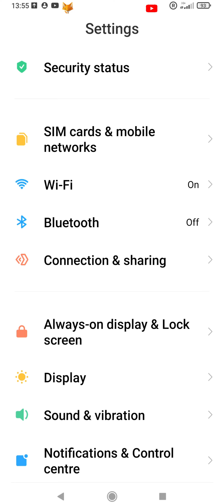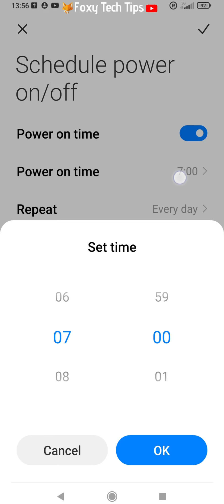How To Schedule Power On/Off Times On Xiaomi Phones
Easy to follow tutorial on Scheduling when your Xiaomi phone should automatically power on and power off each night. If you would like your Xiaomi phone to automatically  shut itself off at night time and turn back on in the morning, here is how to do it.

Steps:

- Its possible to make your Xiaomi phone turn on and off at the same times every day. To do it, Start by opening the settings app.

- In settings, select ‘battery & performance’.

- Now tap the ‘battery’ tab from the top.

- Select ‘schedule power on/off’.

- You can now set a power on time and a power off time. You can choose to repeat it every day or just on certain days.

- Your Xiaomi phone will now turn on or off at the times you have chosen,